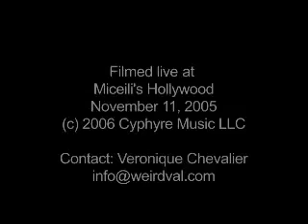Harmonica Virtuoso Plays "The Minute Waltz"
The late Dave McKelvy was a force to be reckoned with on the harp...